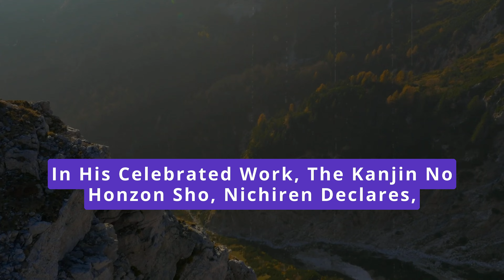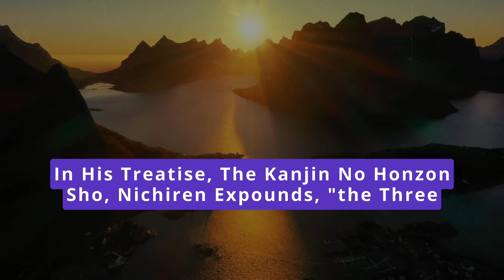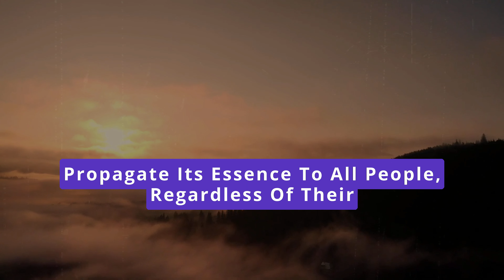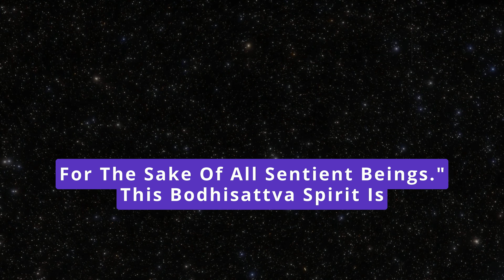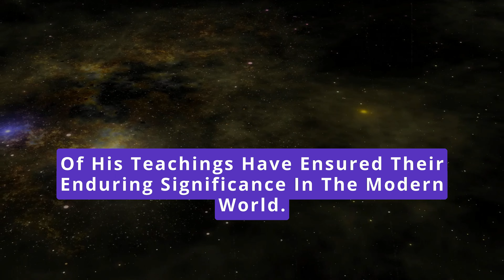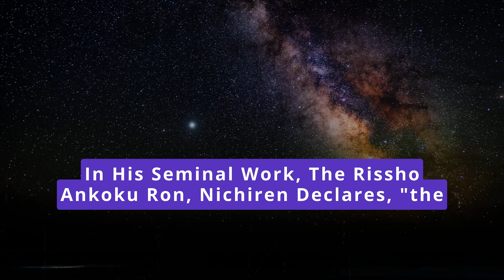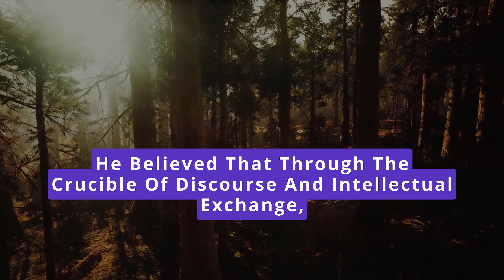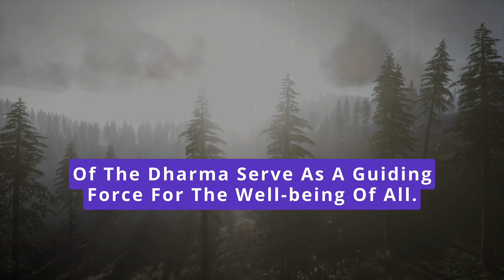Most Powerful Teachings of Nichiren Daishonin